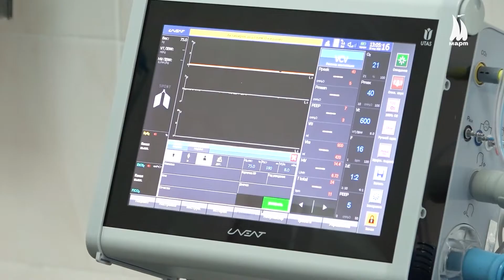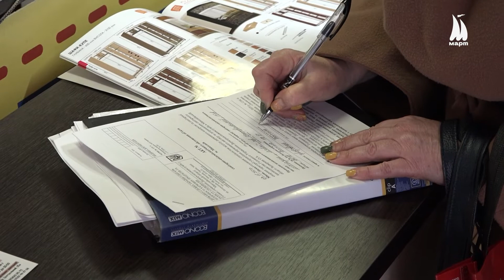Лише 4,5% вакцинованих миколаївців захворіли на коронавірус, – Безносенко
В Україні вперше за три місяці виписок із лікарень більше, ніж госпіталізацій. Це є першим позитивним сигналом, що пік захворюваності на COVID-19 в Україні минає. Інформацію підтвердив міністр охорони здоров’я Віктор Ляшко під час брифінгу. А от ситуація в Миколаївській області продовжує залишатися складною. Більше про перебіг вакцинальної кампанії та ковідні прогнози дивіться у сюжеті.